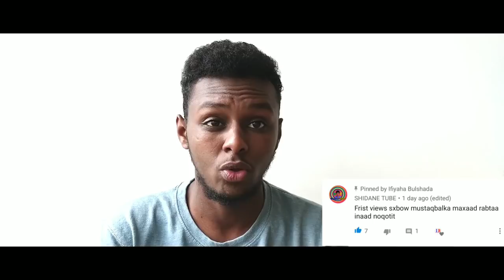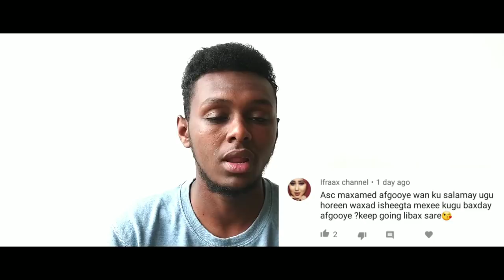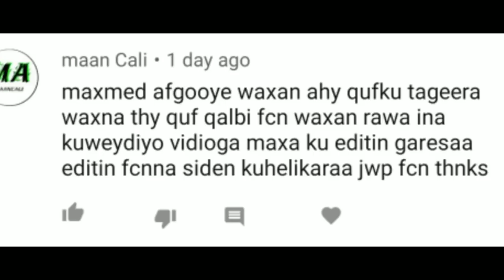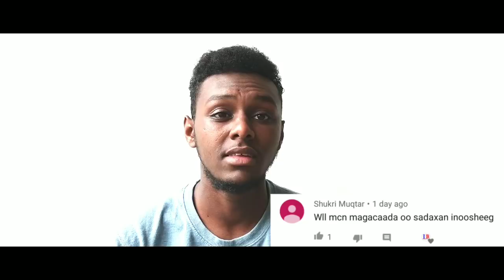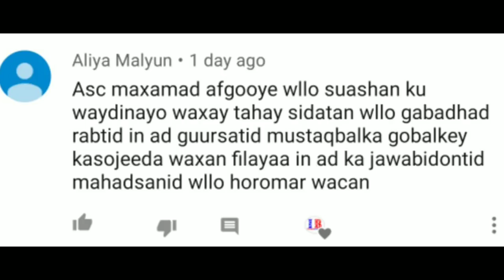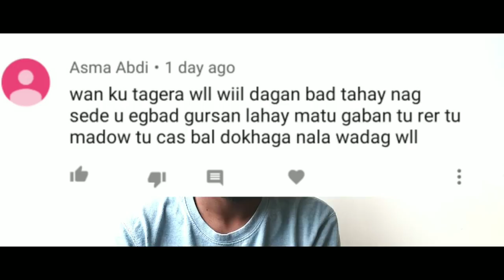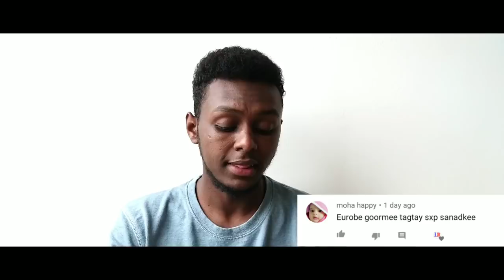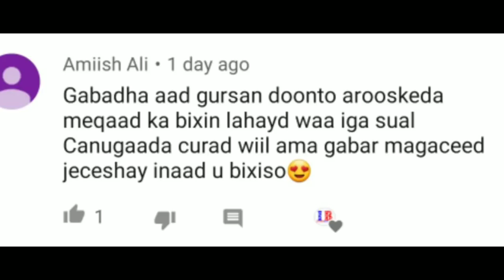DAAWO JAWABIHII AAD SUGEY SEEN /MOHAMED AFGOOYE